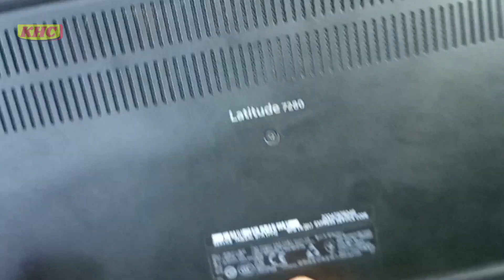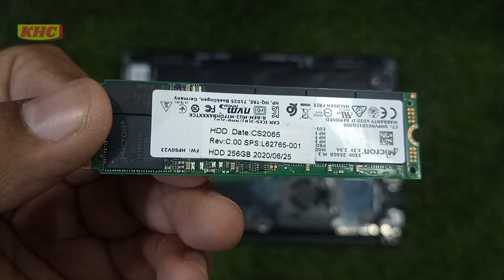Dell Latitude 7280 SSD Upgrade || SSD Type And Fitting Location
Dell Latitude 7280 SSD Upgrade

hard drive
ssd 56
latitude 7280
upgrade
dell latitude
ssd upgrade
dell ssd
m.2 ssd
laptop upgrade
tech upgrade